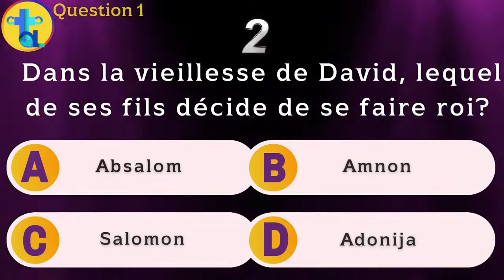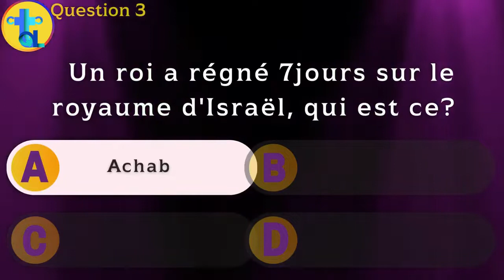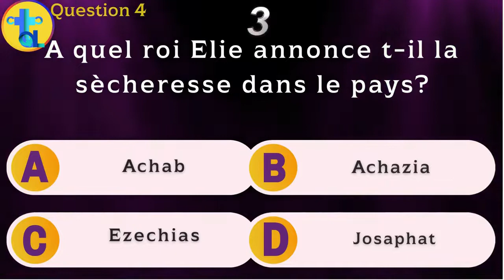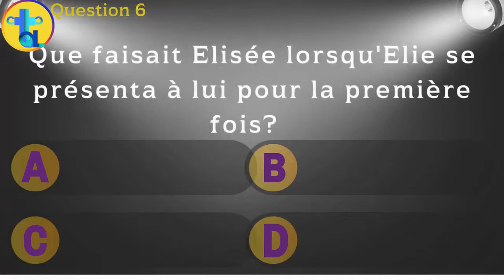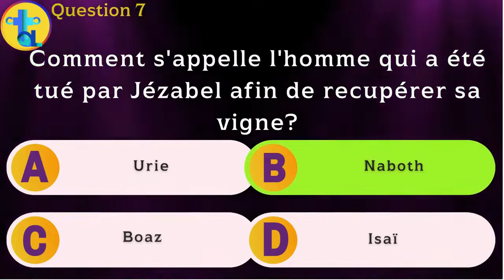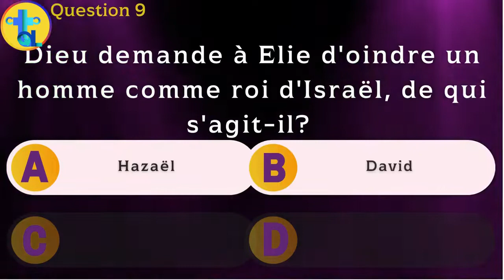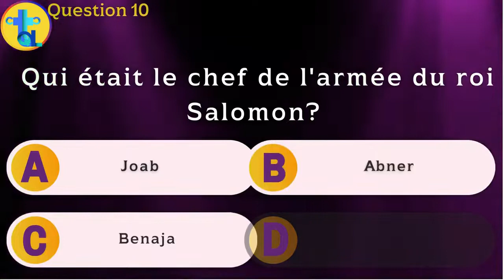Quiz sur la bible avec questions et réponses en français, quizz biblique 1 Rois